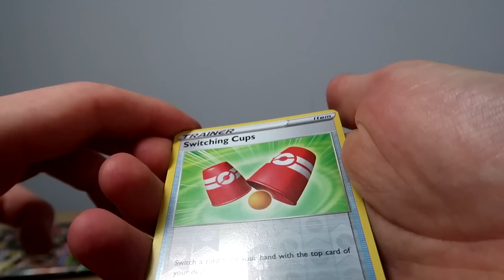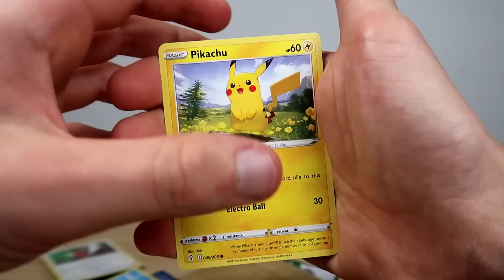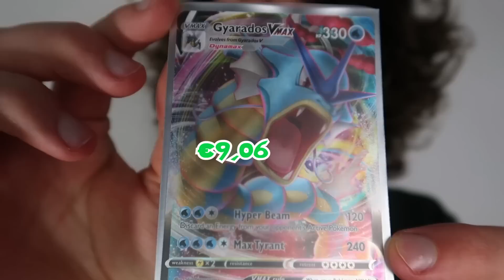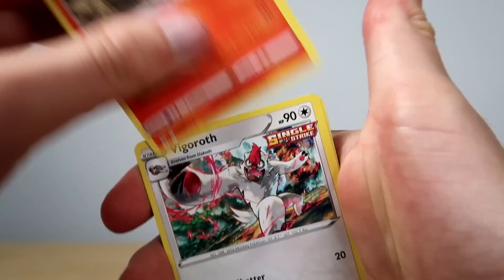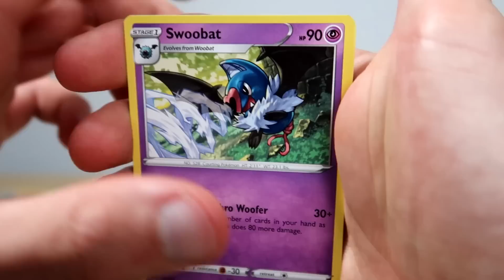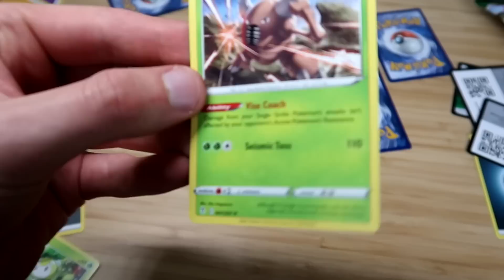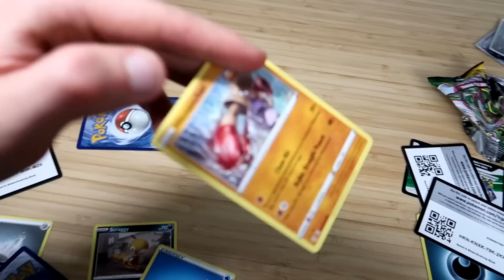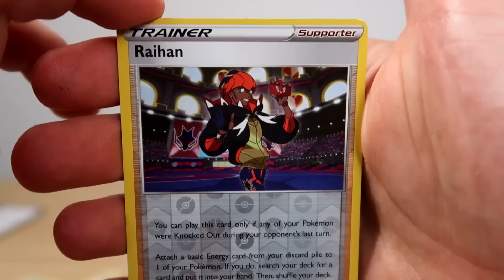8 Manieren Om je Pokémon Pakjes Te Openen (VMAX GEVONDEN)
Hier zijn 8 unieke manieren om je pokemon kaarten, pokemon pakjes te openen! Ken jij nog een leuke manier? Laat maar weten in de reactie en like ook even :)